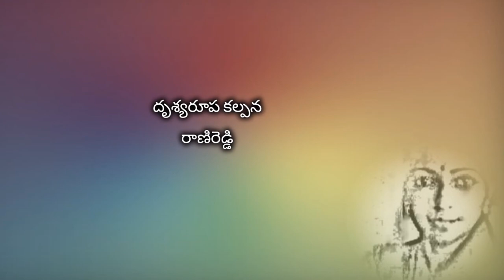పూత వేసిన లేత మావి..(Feast to the eyes)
'A visual poetry'
Movie: Sangamam (2008)
Singer:  MM Keeravaani
Lyricist: Anantha Sriram
Singers: MM Keeravaani, Pranavi

పూత వేసిన లేత మావిని చూసినట్టుంది
నువు నవ్వుతుంటే
పాత పాటలు కోకిలమ్మే పాడినట్టుంది
నీ పలుకు వింటుంటే
మాటలే వరదలై ఉరకలేస్తున్నవి చెంత నువ్వుంటే… ఉంటే

మునుపు కలుగని మురిపెమేదో
ముద్దుగా నా ముందరుంది
అలుపు తెలియని వలపు నాలో
హద్దులే చెరిపేయమంది
లేనిదేది నాకు లేదను తలపు ఉండేది
ఇంతలో నీ పరిచయం ఒక లోటు తెలిపింది
నువ్వే కావాలని…కలవాలని… కలగాలని
ప్రియా నా ప్రాణమే మారాము చేసింది..

స గ ప స గ ని ని స ద
మ ప స ని రి స ని ని ద
ప గ మ గ ప రి గ అంటూ….

పూత పూసిన పసిడి బొమ్మే కదిలినట్టుంది
నువు నడిచి వస్తుంటే
కోత కోసిన గుండె నాలో మిగిలి ఉంటుంది
నువు విడిచి వెళుతుంటే
మాటలే మౌనమై ఉసురు తీస్తున్నవి
ఒంటరై ఉంటే..

కుదురు దొరకని ఎదురుచూపే
కొంటెగా వెంటాడమంది.
నిదుర కుదరని కంటిపాపే
వెంటనే నిను చూడమంది
ఏమిటో నా తీరు నాకే కొత్తగా ఉంది
ప్రేమ ఊసులు మానలేని మత్తులో ఉంది
నిరీక్షణ చాలని ఇక చాలని అడగాలని
చెలీ..నా ఊపిరే నిను చేరుకొంటుంది అంటూ

చేతికందని చందమామే అందినట్టుంది
నువు తాకుతూ ఉంటే
చోటు ఇమ్మని చుక్కలేవో అడిగినట్టుంది
నను తోడు రమ్మంటే
మాటలే కవితలై మురిసిపోనున్నవి
జంట నువ్వైతే… అయితే…

హ్మ్…హ్మ్….హ్మ్…హ్మ్మ్….

Me, Rani Reddy acknowledge that this video is solely made by me, remixing photos and video clips to present an old song colorfully with lyrics (given in description) so that younger generation can understand what the lyricist meant and enjoy with a clear mind. Thanks a lot for reading and watching.